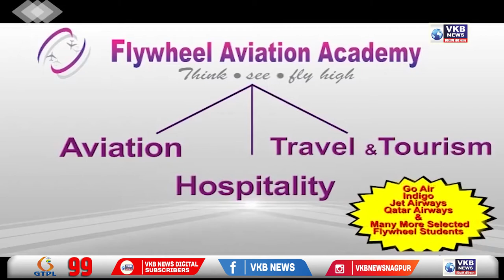नागपूर - फुटाळ्यातील संगीतमय कारंजी प्रकल्पाला लतादीदींचे नाव